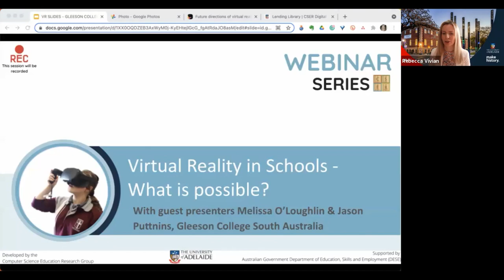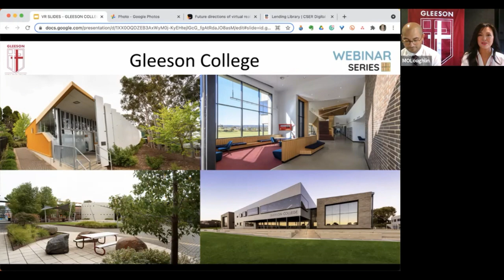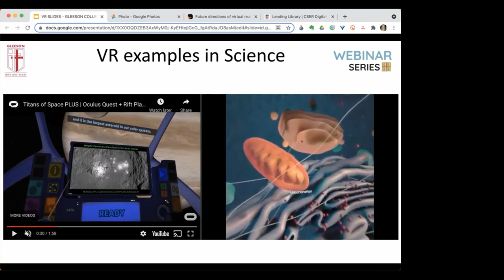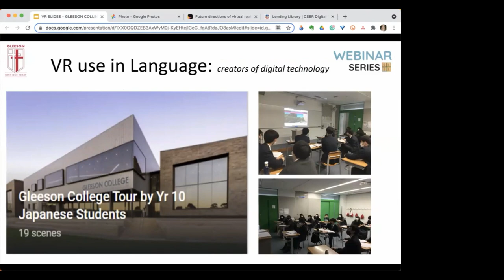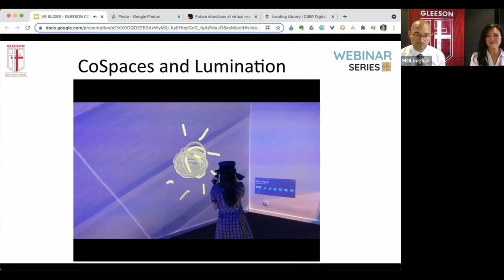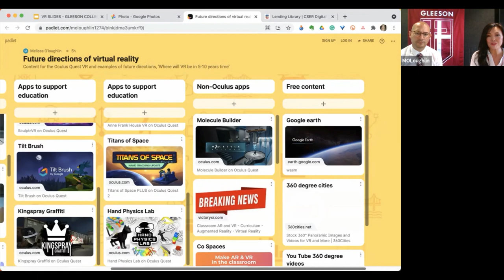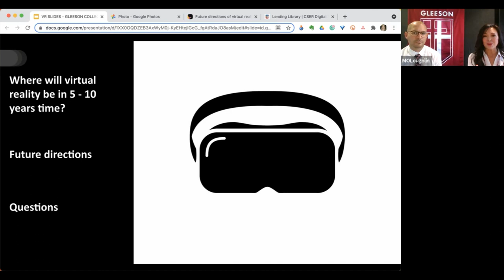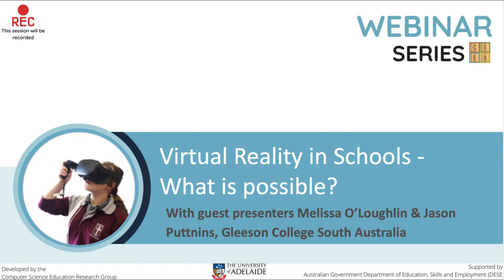Virtual Reality in Schools: What is possible? [webinar recording]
Gleeson College in South Australia was one of the first high schools to borrow a CSER VR Oculus Quest Kit from the CSER National Lending Library. They grabbed this opportunity with gusto and have used the kit across multiple year levels and subject areas. This video is a recording of our live webinar with guest presenters, Melissa O'Loughlin and Jason Puttnins, from Gleeson College who share the many engaging ways they have used the kits to enhance learning across the curriculum in their high school.

Our VR, AR and AI Lending Library program is supported by funding from the Australian Government of Department of Education, Skills and Employment.